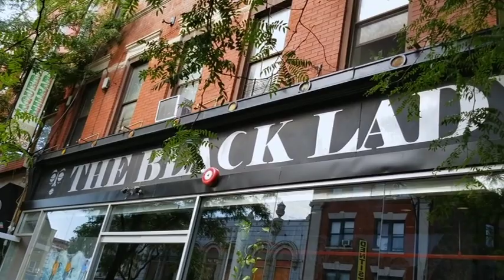Dançar não é suficiente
Show feito em Angola - Luanda